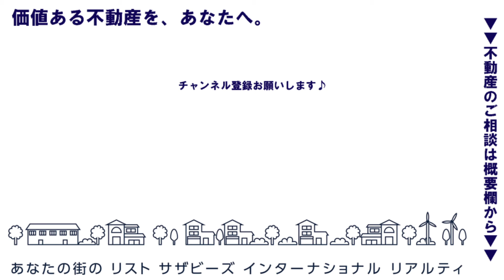【ルームツアー】お客様と一緒に作り上げた築23年フルリノベーション邸宅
▼お家探し・売却・リノベーション等のご依頼はこちら▼

▼当物件を紹介したスタッフ▼
リストサザビーズインターナショナルリアルティ
上大岡支店　谷山　唯

神奈川県仲介実績No.１
神奈川県に本社がある会社では仲介実績No.1。安心してお任せ下さい。
※日経MJ(2021年10月）第39回サービス業総合調査（仲介手数料ランキング）

施工会社：㈱パパズハウス